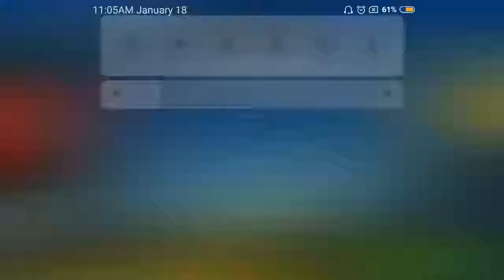Moto Driving School ( by GT Action Game ) - Android Gameplay#3